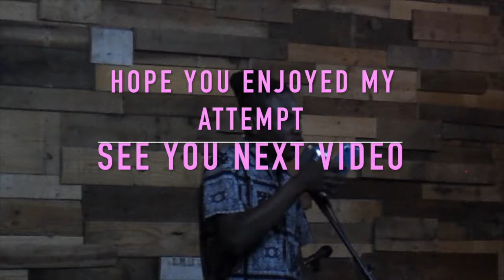Vlog 001 | Filthy Pearls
Beautiful people! Beautiful people! I love you! & turn on notifications and lets grow together! soooo this was the very first attempt to vlog I finally figured out how to get it uploaded so enjoy guys don’t forget to Subscribe & thumbs up!

CEO & Founder of I am S.H.E. I  am a Speaker 🗣 & Author 📚 Minister ✝️. I'm here to encourage ,inspire and help you push, press and fight! To help you see who you truly are in God eyes 👀 being me walking through life in faith to encourage myself & you 😘 just loving my life in Christ and being transparent
Purchase copy of my book
Contact @Luctresa Jackson for your signed copy

Purchase your I Am S.H.E shirt!
I am Strengthened, Honored & Equipped
(please include size,color & address)
$25 S&H included

Want to write me or send something cool:
P.O.Box 26203
Feel led to sow:
$iamelda
$SHEisElda8